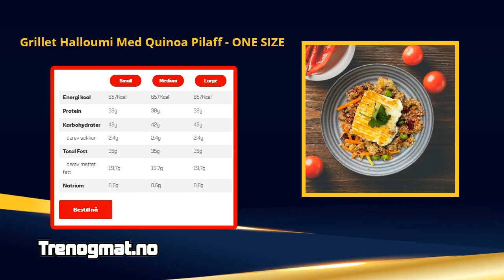Grillet Halloumi Med Quinoa Pilaff ONE SIZE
Ingrediensliste : Halloumi (melk), Kyllingkrydder (selleri), Olje oliven, Quinoa, Løk, Gulrot, Gresskar, Rødbete, Umami krydder, Vann, Sitron juice, Salt, Persille, Pepper, Bønneblanding (SOYA).